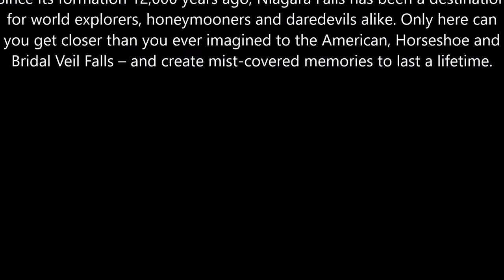WELCOME TO NIAGARA FALLS USA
Since its formation 12,000 years ago, Niagara Falls has been a destination for world explorers, honeymooners and daredevils alike. Only here can you get closer than you ever imagined to the American, Horseshoe and Bridal Veil Falls – and create mist-covered memories to last a lifetime.